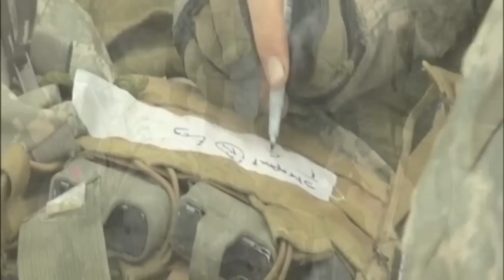Blackfoot JRTC Final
Blackfoot Troop, 6-4 CAV, 3IBCT, 1ID video from JRTC deployment 13-04.